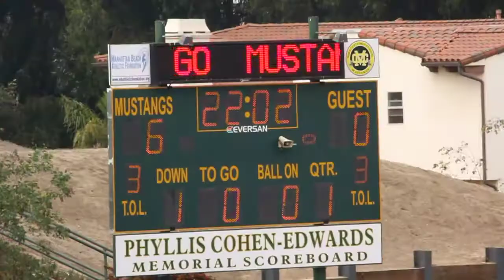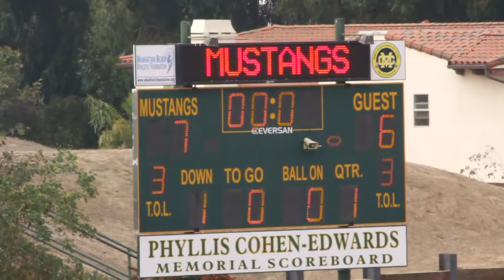9.14.13 D7 Packers 7 - Falcons 6